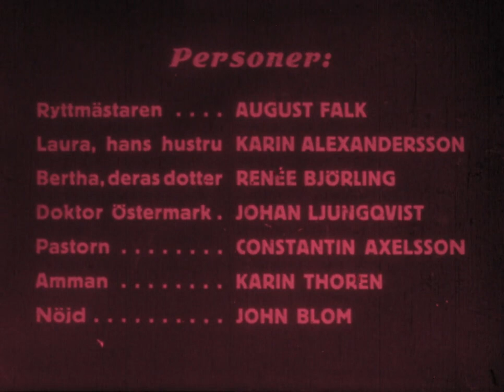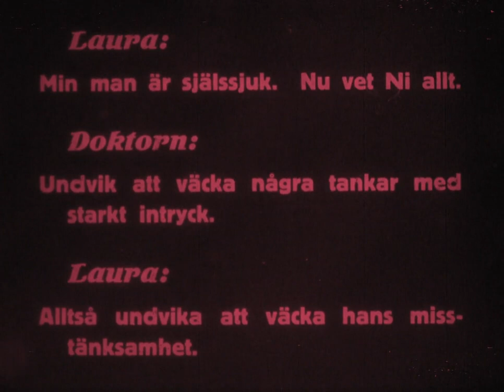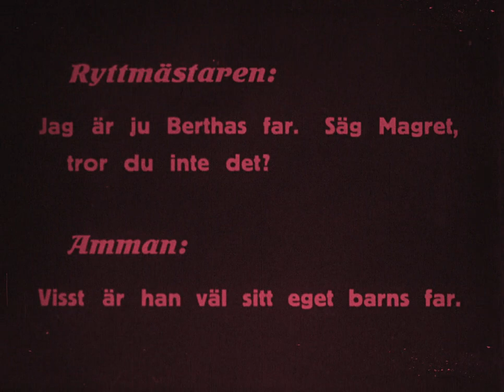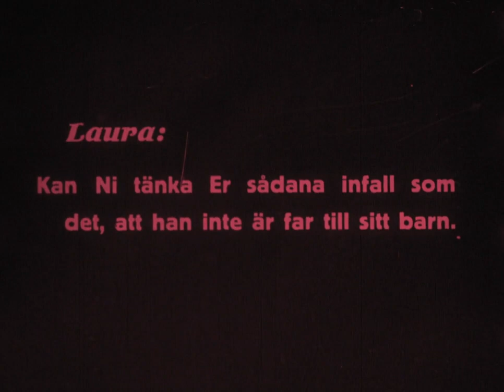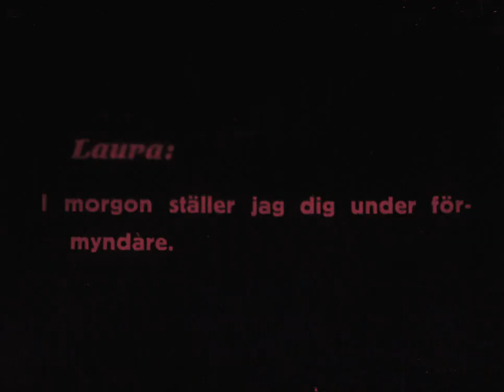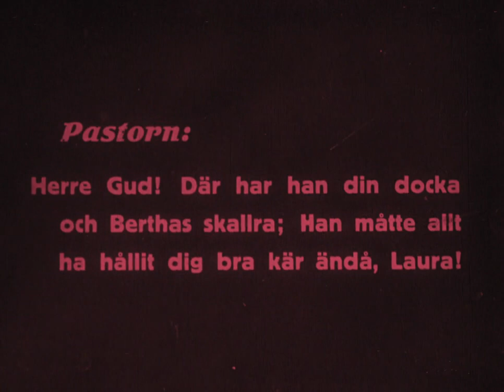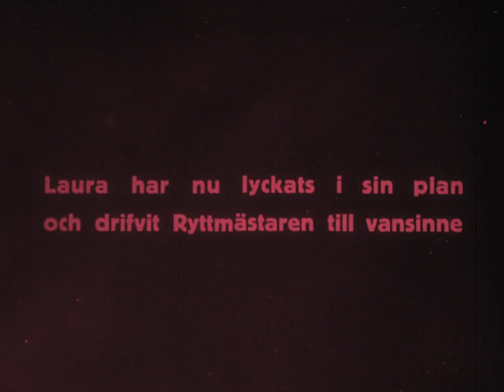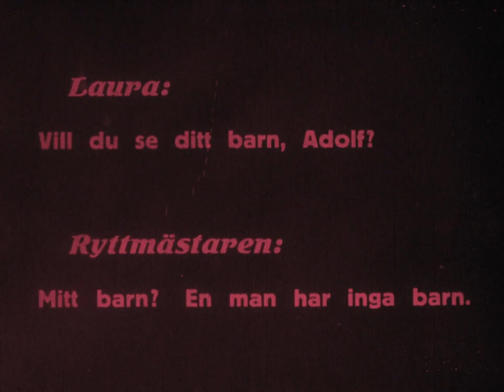The Father (1912) [English subtitles] / Fadren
1912 silent film from Sweden.
Synopsis: Cavalry Captain Adolf and his wife Laura cannot agree on the education of their daughter Bertha, so Laura gaslights the Captain.

Based on the 1887 play by August Strindberg.
Made by Orientaliska Teaterns Filmbyrå
Directed by Anna Hofman-Uddgren
Starring August Falck

00:00 Title
00:40 Act I
16:05 Act II
22:32 Act III